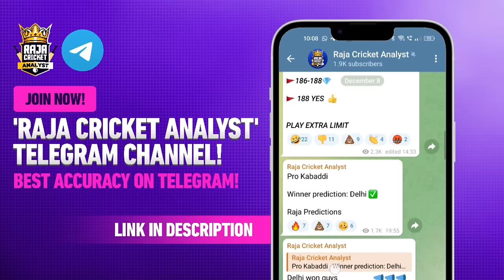PKL 11 | Dabang Delhi Retained Players | Gujarat Giants Retained Players | Sports Universe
Dabang Delhi Retained Players | Gujarat Giants Retained Players | Pro Kabaddi Season 11

What are the Retention Picks of Season 8 champions Dabang Delhi? Will they Retain Naveen or Ashu or both? Additionally, we have also talked about Gujarat Giants' Retention Picks.

36 Players Selected for Indian Kabaddi Team for Upcoming International Events

0:00 Dabang Delhi
4:55 Gujarat Giants